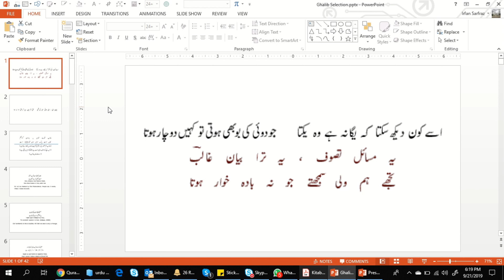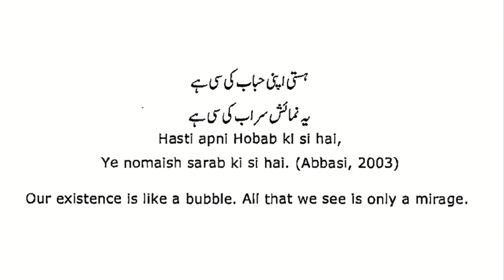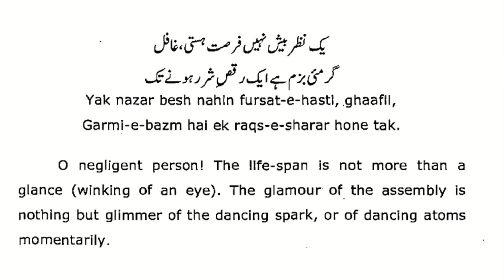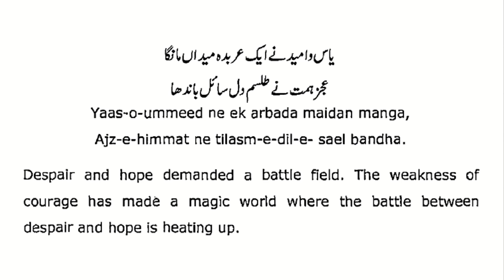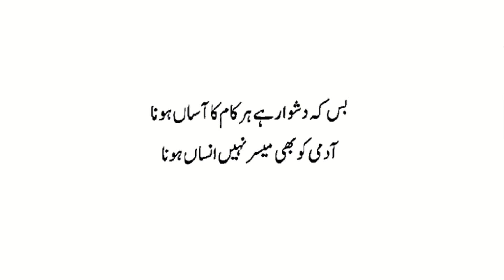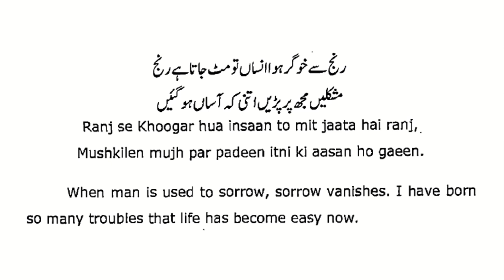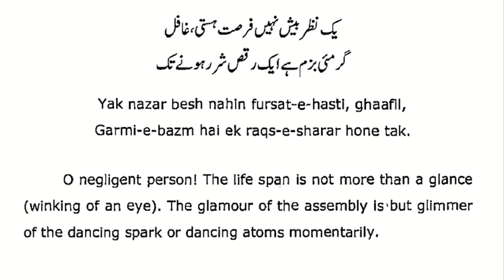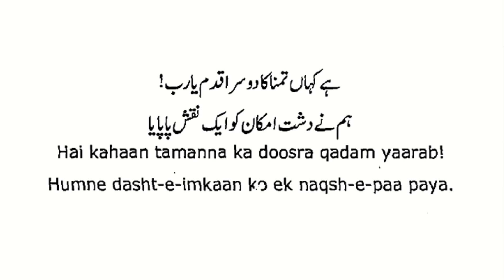Ghalib - The poet who always inspired | Glimpses from his poetry